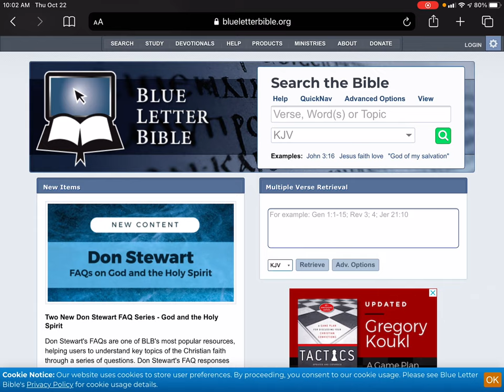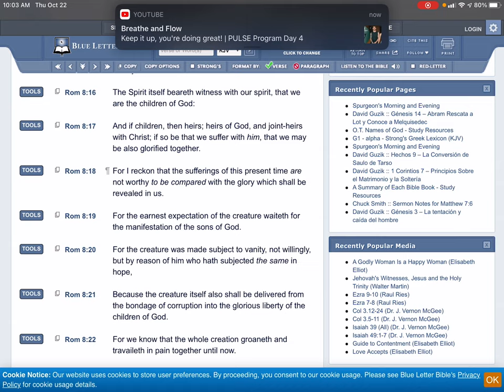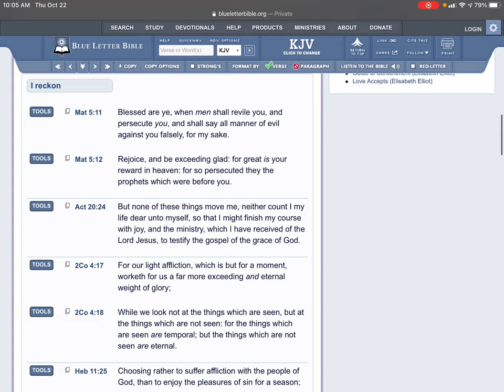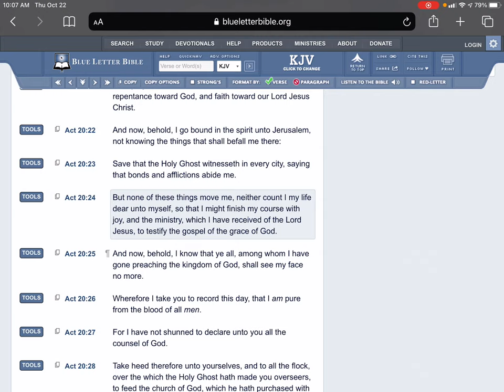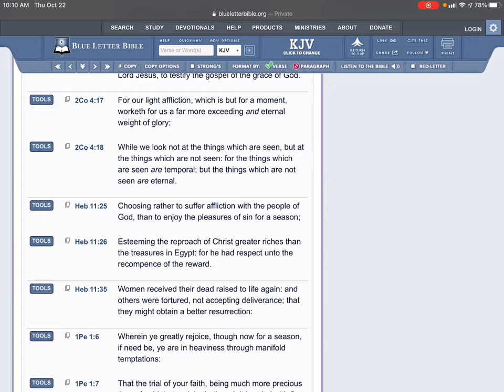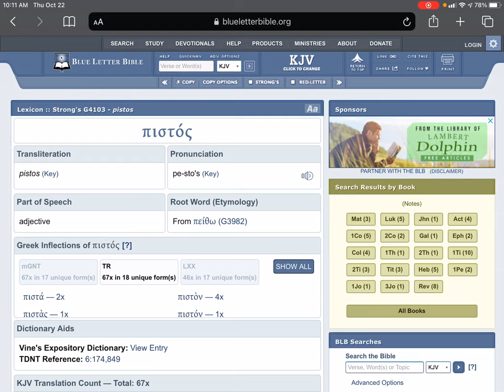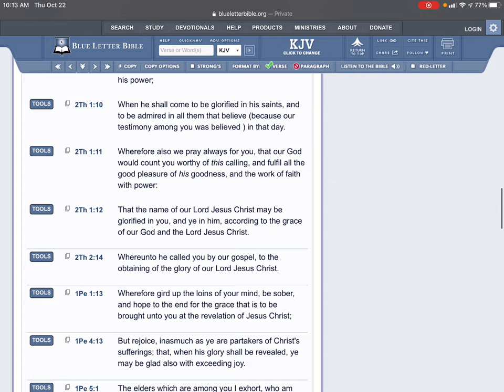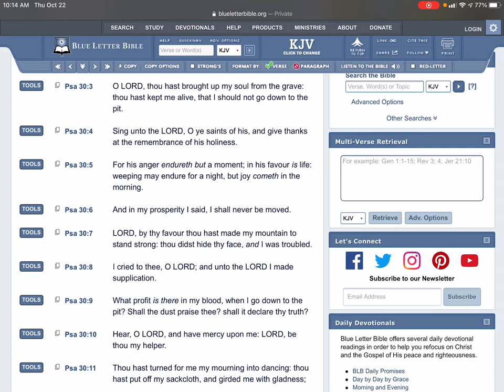JOY COMETH IN THE MORNING